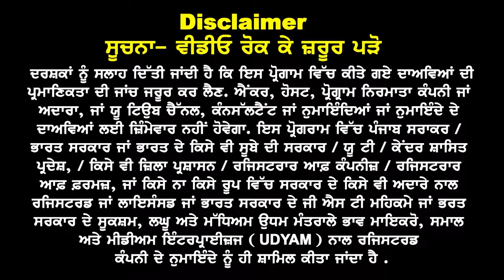26 ਦੇਸ਼ਾਂ ਨੇ Study & Work ਦੇ ਖੋਲੇ ਰਾਹ I Schengen countries Without ielts & GAP I Europe Study Visa 23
26 ਦੇਸ਼ਾਂ ਨੇ Study &
Work ਦੇ ਖੁੋਲੇ ਰਾਹ

Low Fees Education
ਇਨ੍ਹਾਂ ਦੇਸ਼ਾਂ ਚ ਕਰੋ Apply

Without IELTS &
GAP acceptable